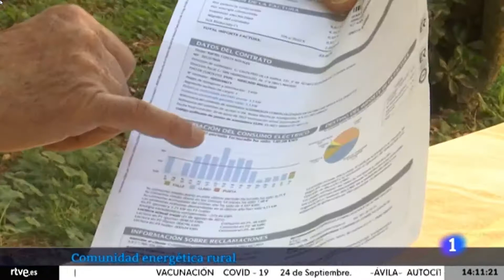CASTILFRÍO es un municipio de Soria AUTOSUFICIENTE energéticamente | 🎥 Esther Nieto-Sandoval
Castilfrío es un municipio de Soria autosuficiente energéticamente, hace 7 meses decidieron invertir en placas solares para conseguir abaratar los costes de la luz del pueblo. Además ofrecen viviendas sociales para repoblar la España vaciada.

🎥 Esther Nieto-Sandoval